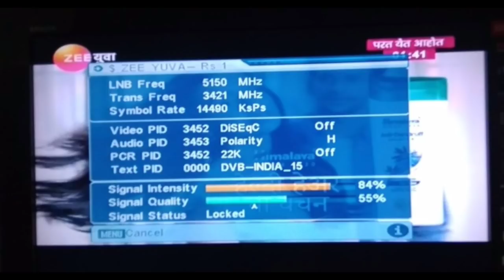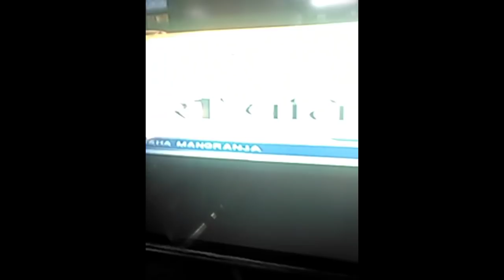Zee Yuva Free To Air | Added On DD Free Dish MPEG2